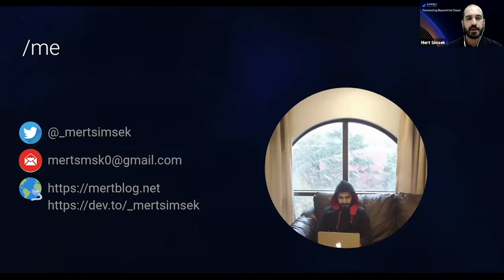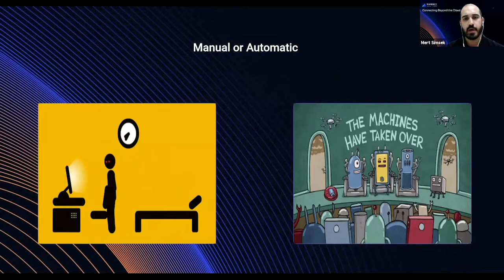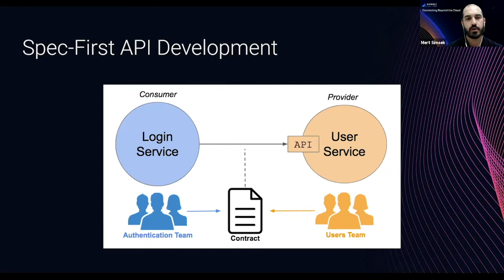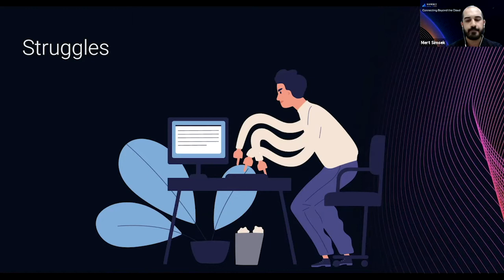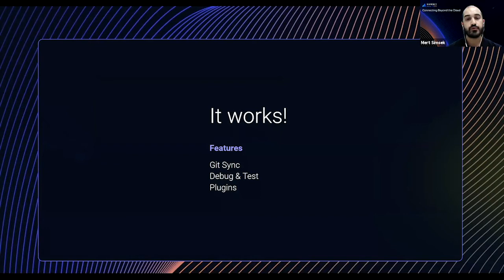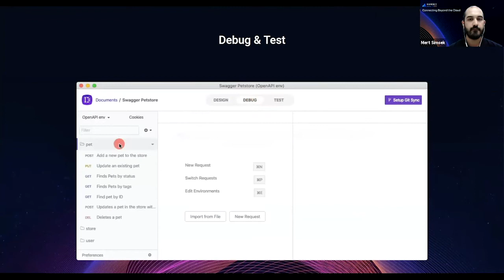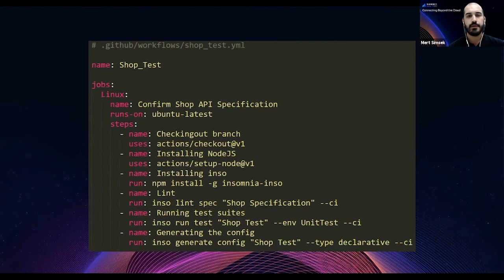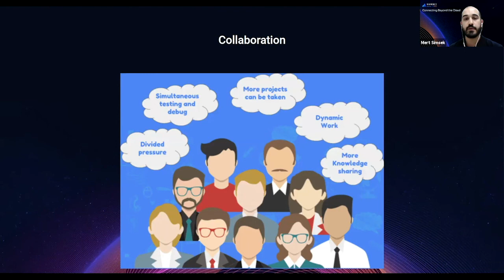Collaborative API Design and Testing with Insomnia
Insomnia Designer is a collaborative API design tool for designing and managing OpenAPI specs. This session will cover how to design and test APIs, as well as how to extend Insomnia with custom plugins. Kong Champion Mert Simsek will dive into how as a team is leveraging Insomnia Designer to share information and data APIs across teams to improve their overall process.